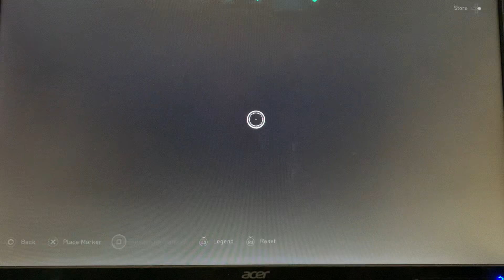Kjotive’s Fortress Wealth Location How to Get In The Building - Assassin’s Creed Valhalla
Assassin’s Creed Valhalla Guide